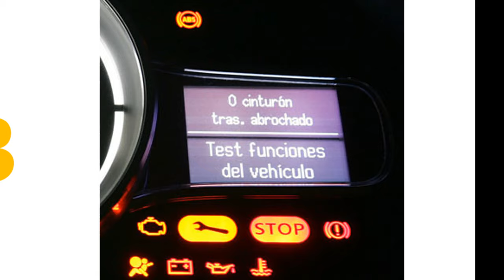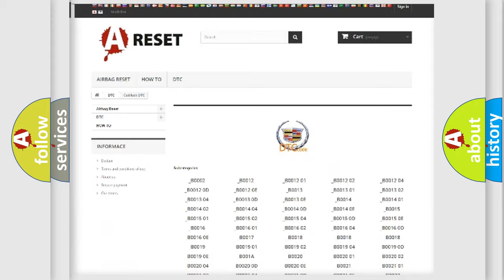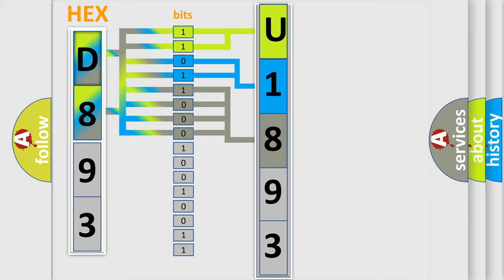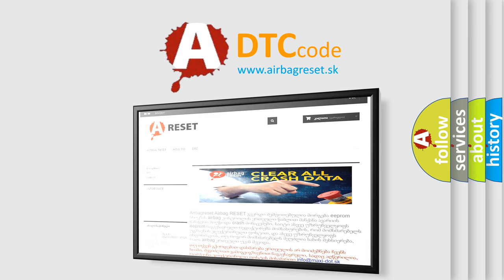DTC cadillac U1893 Short Explanation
Contents:
0:21 Basic DTC analysis according to OBD2 protocol standard.
1:48 Insight into programming
2:58 A diagnostically understandable description of the Diagnostic Trouble Code
3:05 Basic error definition

Make:
Cadillac
Code:
U1893
Definition:
ABS Left Rear Isolation Solenoid Circuit Performance
Description:
Ignition ON.Ignition voltage is greater than 10 volts.